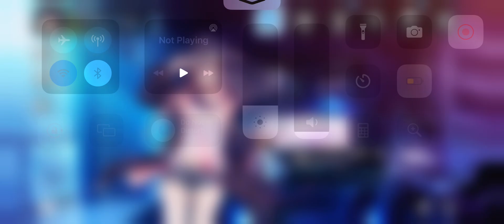GGZ JP Day 312: More Fire Moth DLC Chapter 6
“I love how you think about such complicated things... It's all in the past, so what's the point in thinking about it any more?”

- Sin

The next part of fire moth dlc will focus solely on the next few chapters in fire moth. Finally, we can meet Sin!

Story Summary:
After the last story mission, Houraji agreed to meet up with Yssring in order to learn more about how to escape her current predicament. Yssring elaborates more about how Houraji's dream sequence came to be. She explains that it is coming from the second Herscher's core, and that it appeared to have a strond bond of some sort to Houraji, thus making it much harder to seperate the core from Houraji. However, Yssring came up with a plan. Despite not being able to rely on any of the current known members, she calls on one person in this dream sequence, that being Sin. As they meet up with Sin and have introductions set, Sin encourages them to hurry up and get going. [New Friend]

After some fighting and complaining between Yssring and Sin and complaining about each other [Scruple], they decide to take a quick break. They start to think about the cycle of life, and how Houraji / the second herscher core was able to create such a space. After some talking, they decide to continue. [Beacon]. After some more fighting and exploring, they managed to find the ruins of what appears to hold the second herscher core. Sin pushes Yssring forward, with Houraji coming along to go explore these ruins and to find the core.

[For reference, this Sin is the Reborn Sin, not the dream version* like the most of the others]

Only thing of note besides redoing some stages was buying an op dolly that was apparently meta from the green shard rotary trial shop. I'll upgrade it next recording.

(Translated story)

hoyostans houkai-2nd-ways-to-play [Copy and Paste and You'll Reach it in search engine]

[Guide to Downloading & Reading Story for GGZ (in JP Server)